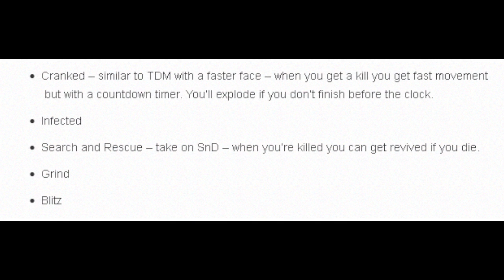Call Of Duty Ghosts Perks System And More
Get your TurtleBeach gear from these guys:

TurtleB